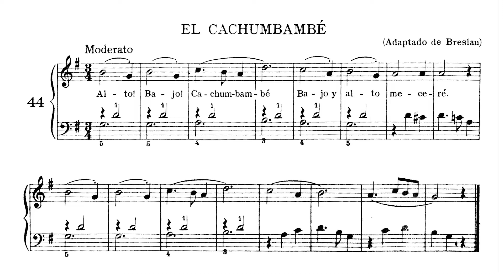🎵 John Williams - Ejercicio 44 - El Cachumbambé